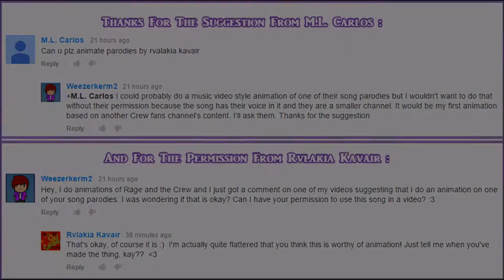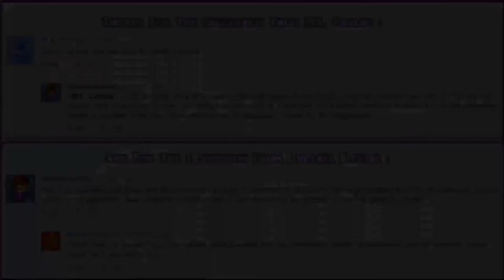RageGaming Animated: Set Fire To The Map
This is an animation based on a Ragegaming parody song made by Rvlakia Kavair. The song is about the things Rage normally does during Mapstrav such as burning everything or exploding TNT. Enjoy (OriginalVid